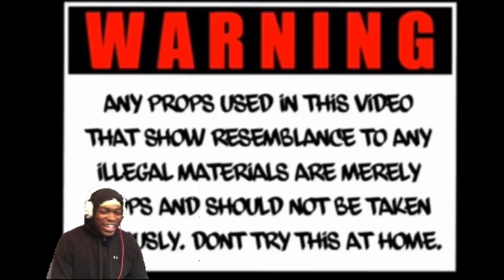LEGENDARY BEAT | TROY SAVAGE - POW POW *REACTION*